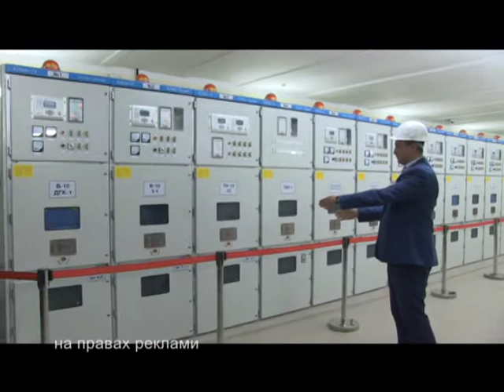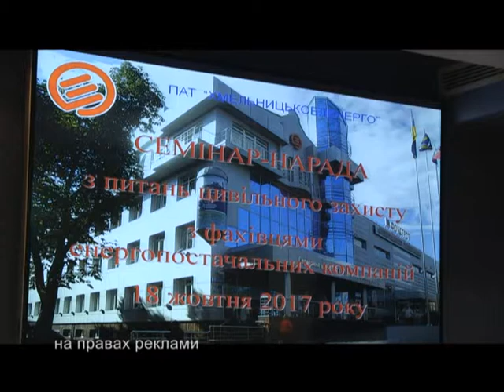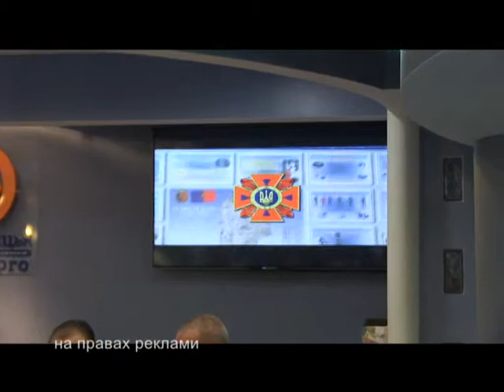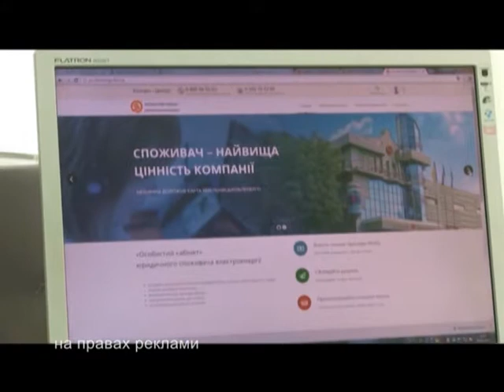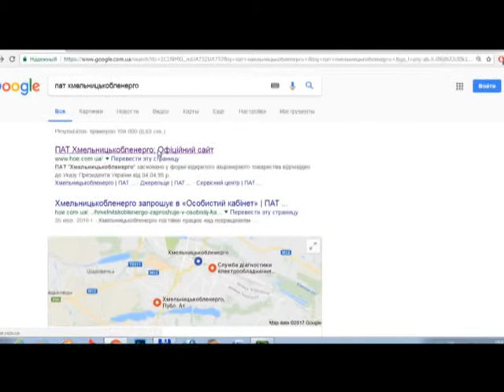28.10.17 Тиждень енерго (Семінар ЦЗ)